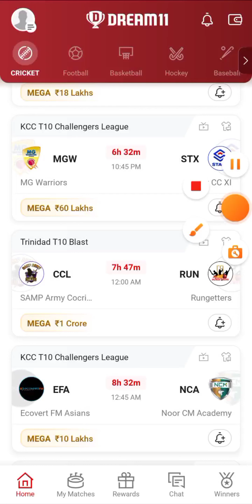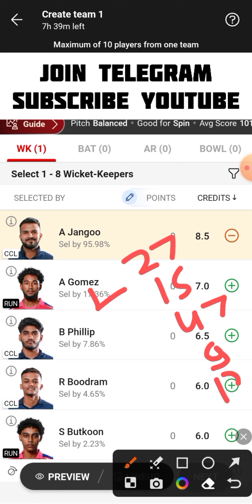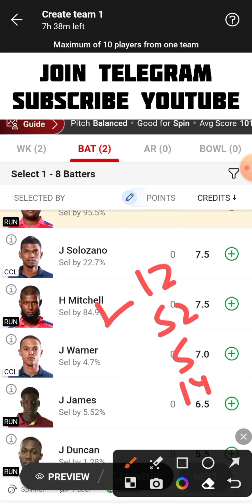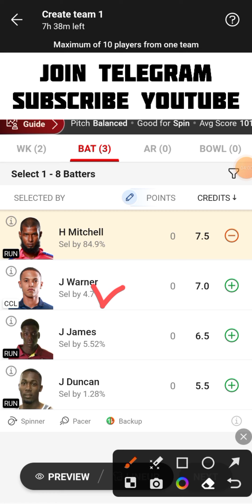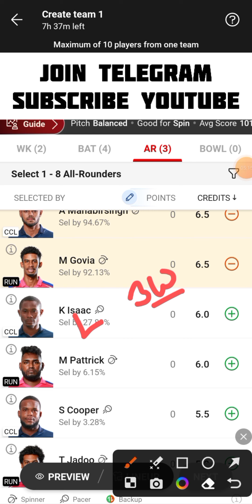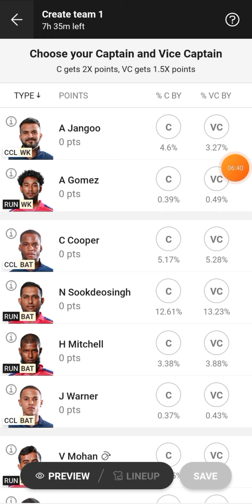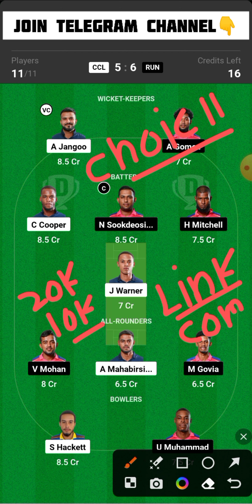CCL vs RUN Dream11 Team | CCL vs RUN Dream11 Prediction | CCL vs RUN Dream11 Team Today Match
CCL vs RUN Trinidad T10 Blast Dream11 Team Today Match
SAMP Army Cocrico Cavaliers vs Rungetters Dream11 Team